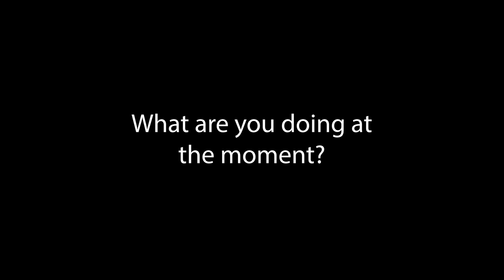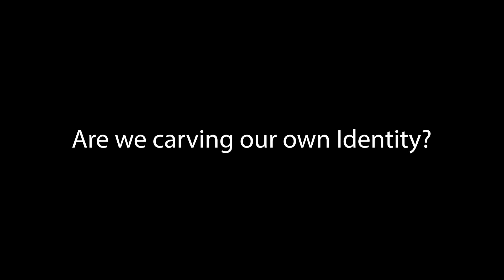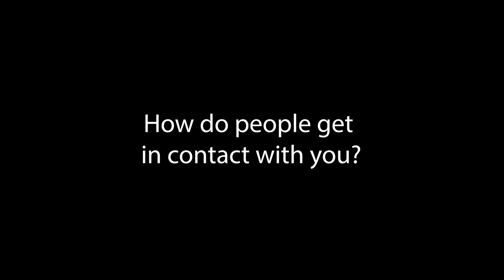Episode 69 | Becoming @SMASHBengali - The Journey and Motivation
This episode was a special edition to mark the 50 years independence of Bangladesh and what a special way then to hold a conversation with fellow British Bengali Hashu who is 'SMASH Bengali'. He shared his journey and motivation to do what he does. I won't say much more, as always it was an interesting conversation.

 About Hashu aka 'SMASH Bengali'
"Hashu is an Actor & Comedian of British Bangladeshi descent born on May 10th, 1992 in Birmingham, UK to Khaleda Begum & Askar Ali. His parents came from Bangladesh in the 1970s to the UK with hopes to create a better life and set up a restaurant in the 1990s in Northfield, Birmingham. In what was then a pre-dominantly non-multicultural area, Hashu attended a church school where he discovered his love for arts through singing hymns and school plays. In order to make his parents happy, Hashu suppressed his creativity for much of his early life focussing more on being academic and studying subjects that were more traditionally studied by people from a South Asian background. After graduating with a 1st class integrated masters in Engineering with Business Management from the University of Birmingham, Hashu began to rediscover his love for the arts after setting up his YouTube channel in 2017 under the alias 'SMASHBengali'. Focussing primarily on creating content that draws on his upbringing and cultural identity, Hashu built an online community who he referred to as "The Gushti" which translates to "Family" in his mother-tongue Bengali. Hashu made his debut on television by being a contestant on season 3 of Channel 4's hit reality show "The Circle" where he stole the hearts of the nation by impersonating his 63 year old Uncle - Syed Islam. He currently wakes the nation up at the weekend breakfast host for BBC Asian Network."

Welcome to the 'Psychology Cast' where I talk to a range of guests and explore the Psychology in the work they do and what makes them who they are today.

My name is Jolel Miah, I am a chartered Psychologist and a Fellow of the Higher Education Academy. I started my career in Psychology in 2006 and I now use it to explain human behaviour to the people around me and how they can apply it in their daily lives. I would not change one bit of my journey because it brought me where I am today. It's changed the way I think about the world and has shaped me as a person.

If you like to get in touch with me then, please do so on Instagram, Twitter,, Facebook or Linkedin